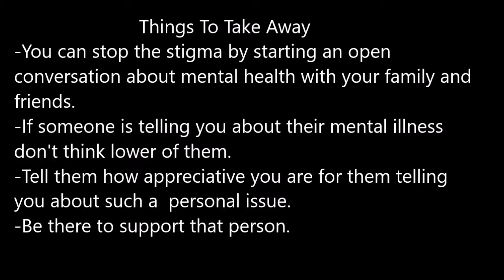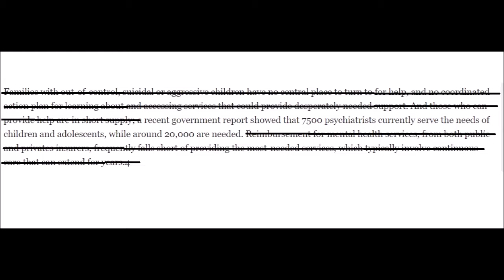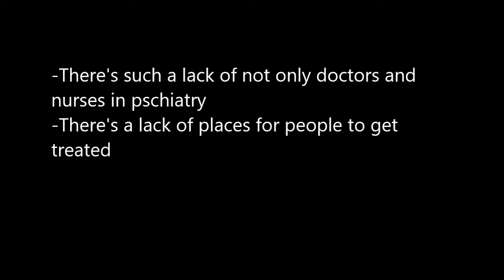WRT 160 Video